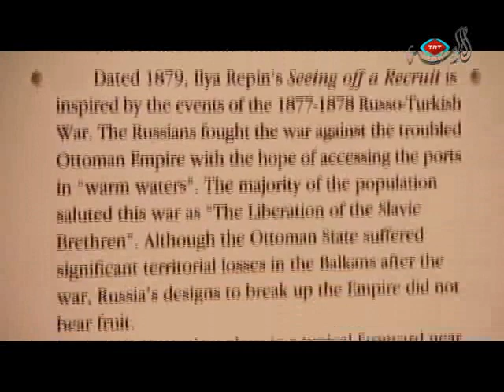برنامج الألوان السبعة - معارض الرسم الروسية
تعرف على الثقافة التركية من خلال البرنامج الإبداعي الألوان السبعة على شاشة الفضائية التركية مع الدكتور نزار الحرباوي
مجموعة مميزة من التقارير الإخبارية والإعلامية التي تتناول السياسة والثقافة والفكر والفنون والتاريخ والجغرافيا والأدب